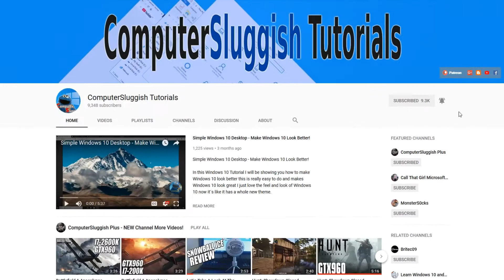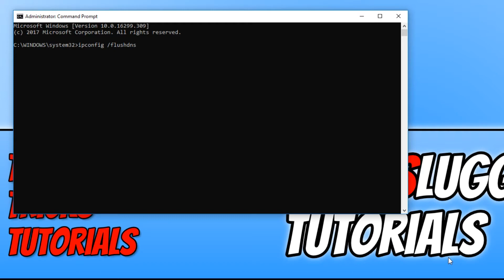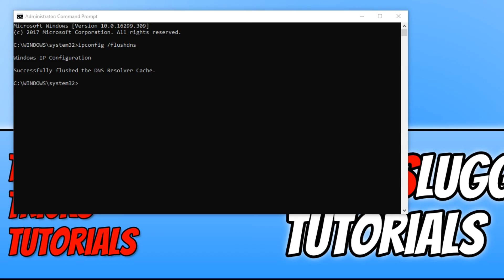Clear DNS Cache Windows 10 | Flush DNS In Windows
How To Use A Flush DNS Cache Command To Clear DNS Cache On Windows PC Or Laptop

In this video, I will be showing you how to flush DNS in Windows on your PC or laptop. This can help fix most network issues, connection issues, websites not loading properly, or not being able to join multiplayer games online, as well as help increase the performance of your internet. And this can be done using a clear DNS command in CMD.

Clear DNS Cache Command: ipconfig /flushdns